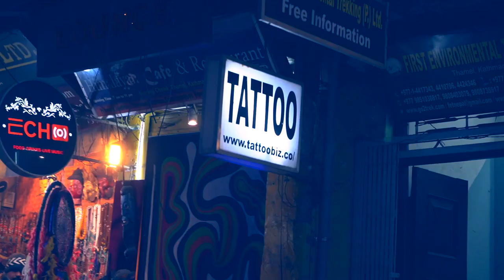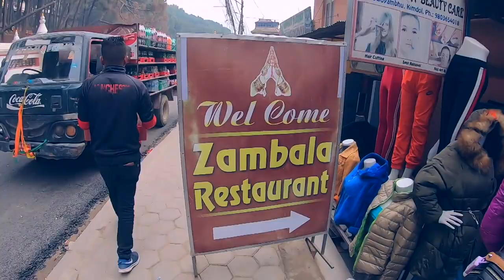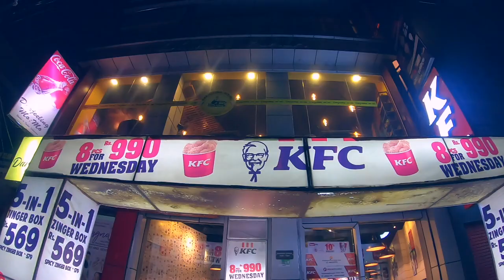Kathmandu City | Nepal | Day 2 | Swayambhunath Temple | Patan Durbar Square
So here’s a vlog of our second day in Kathmandu where we’ve started with some eating and ended the day with some more eating .
We went to Buddha park first followed by Swayambhu stupa and  then to Pata Durbar square in Lalitpur. We could cover only three places ( two of which were in Swayambhu itself) , as we did not have enough time plus the traffic was horrible. So we took a stroll in Lalitpur in the evening with Astha (favourite junior) and tried the street food there.
By the time we got a cab back to our room and reached boudha, Tashi wanted to have a burger from KFC which we had seen on the way very close to boudha .
So yes, we ended our day with KFC in Kathmandu!!!